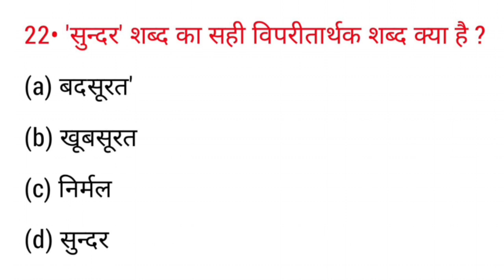सुंदर शब्द का विलोम शब्द क्या है? || Sundar Shabd ka vilom kya hai